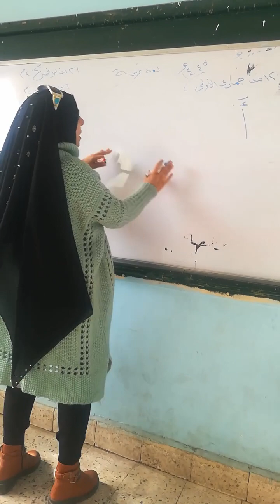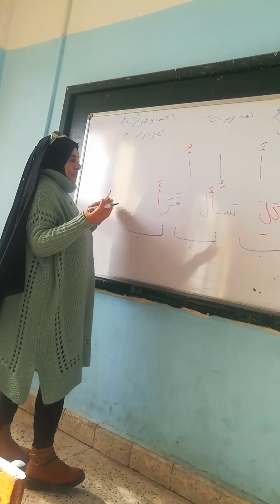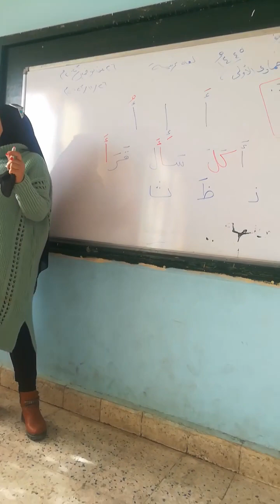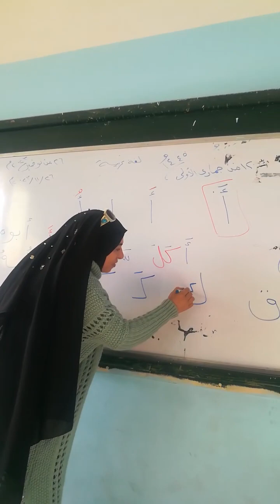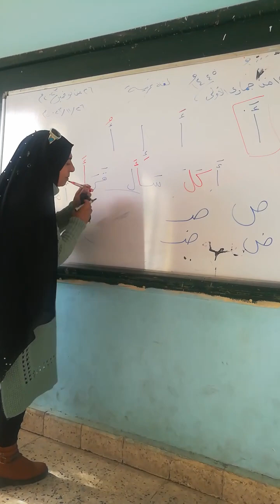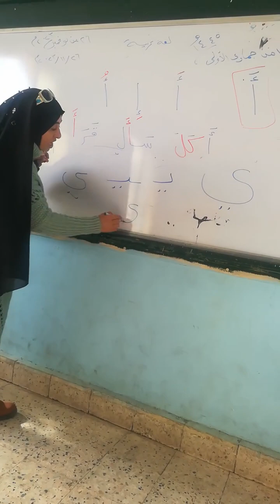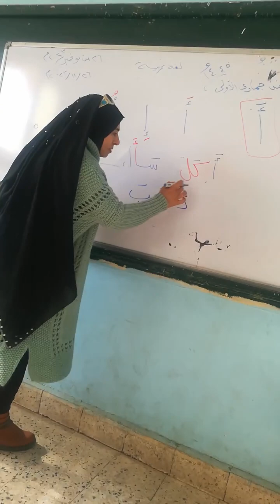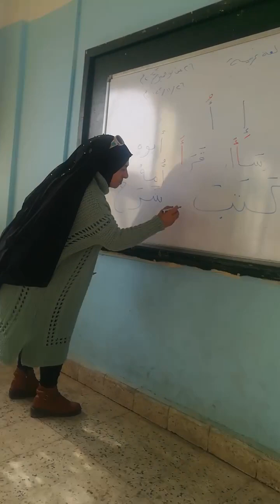تنمية مهارة القراءة واسهل طريقة لاتقانها درس اونلاين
القراءة مهارة هامة في اللغة العربية طريقة سهلة ومبسطة لتنمية مهارة القراءة واتقان القراءة الاستاذة فيفي سعيد.  درس اونلاين .. درس خصوصي